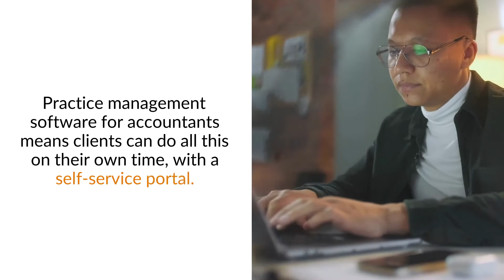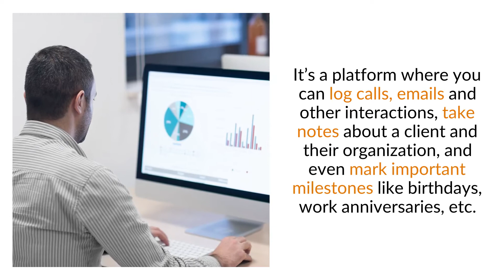4 Ways Accounting Practice Management Software Improves Customer Satisfaction